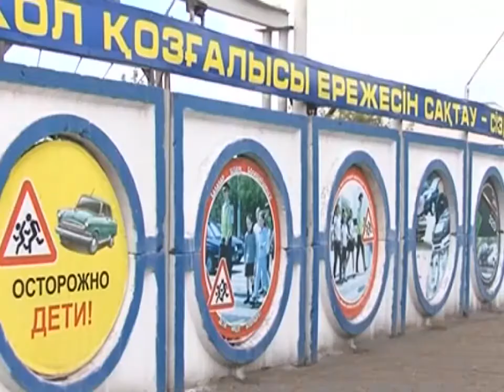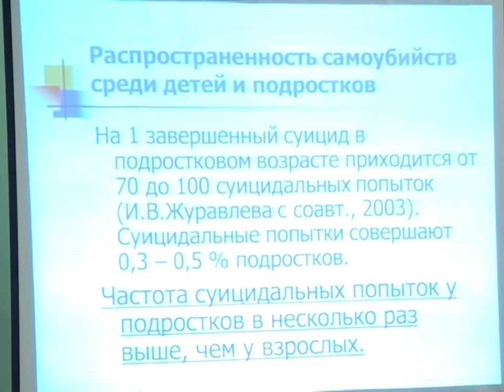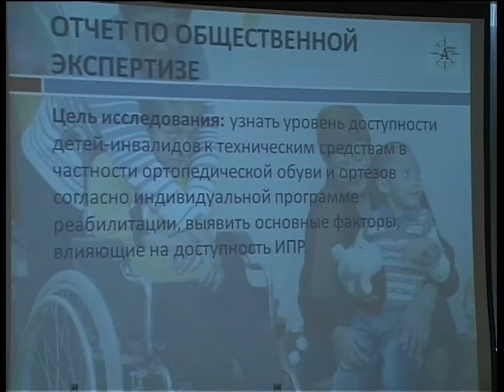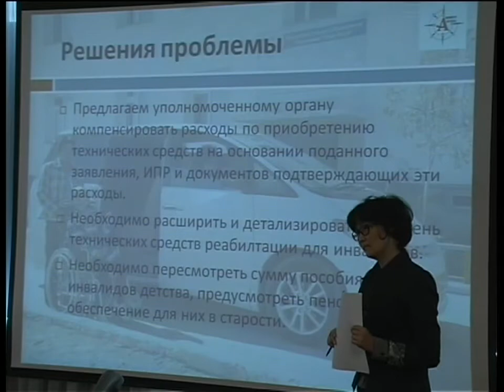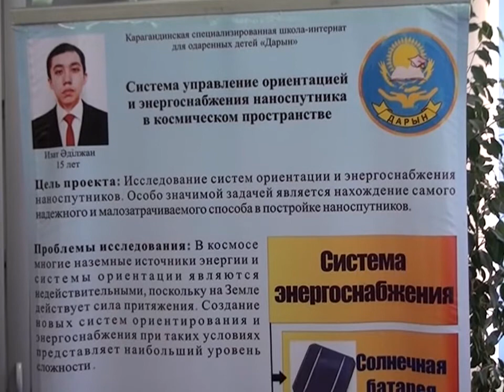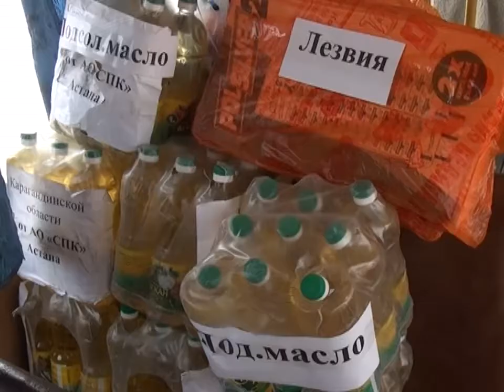Бірінші Қарағанды телеарнасының жаңалықтары - 09/04/2014